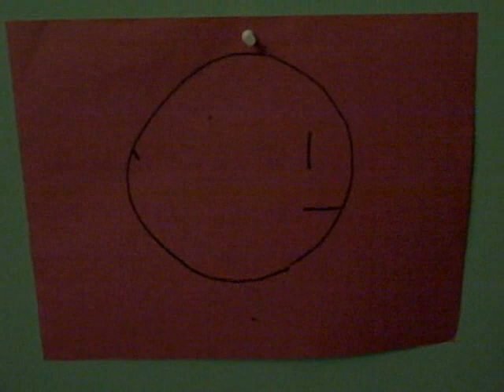My Friend Sam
Hes my friend...